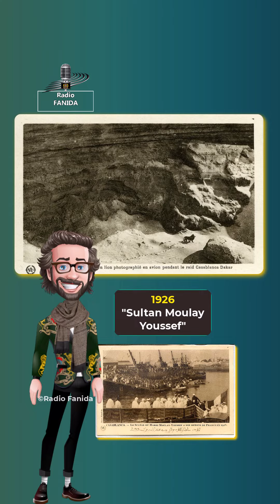Qui a pris la dernière photo du Lion de l'Atlas en 1925 ?